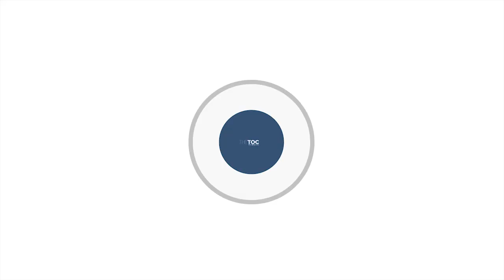Ισως και σήμερα συλλήψεις για την διπλή δολοφονία στην Κύπρο